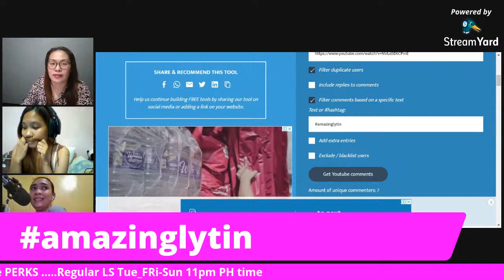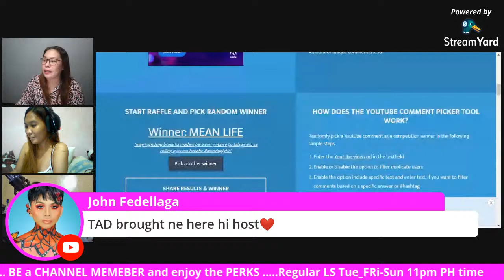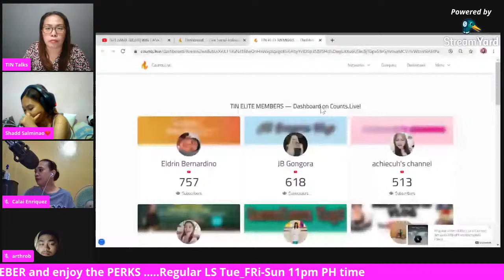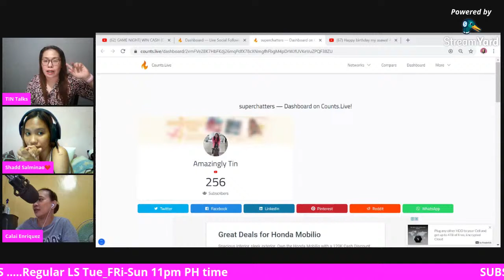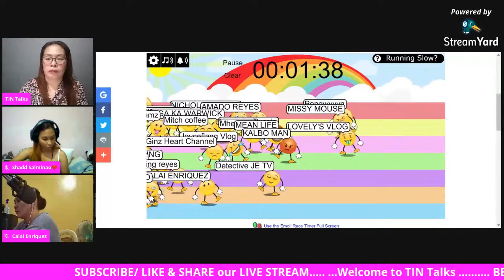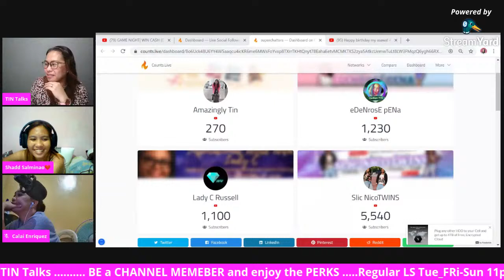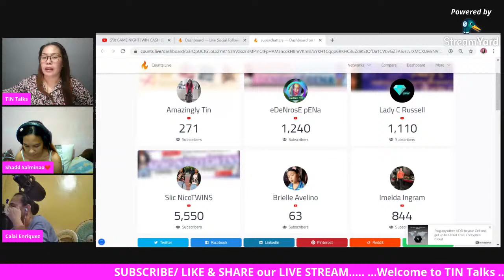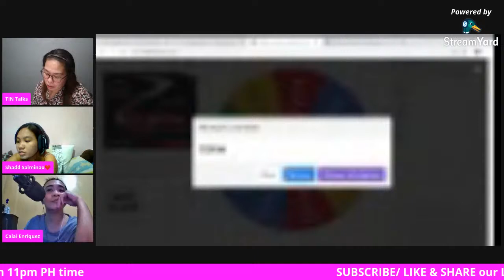GAME NIGHT| WIN CASH (Gcash/Load) + WH + Meet New friends | Birthday Giveaway of "AMAZINGLY TIN"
Be part of TIN TALKIES and take advantage of the different membership perks that starts from promotion to mentoring sessions for your Channel growth and development.

MITCH COFFEE - channel supporter

REGULAR LIVE STREAMINGS:
Tuesday - Friday - Sunday (11PM - PH Time)
🌼social media accounts🌼
      🌺Kumu: @tintalks